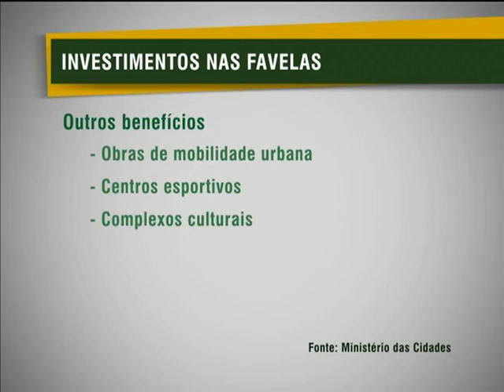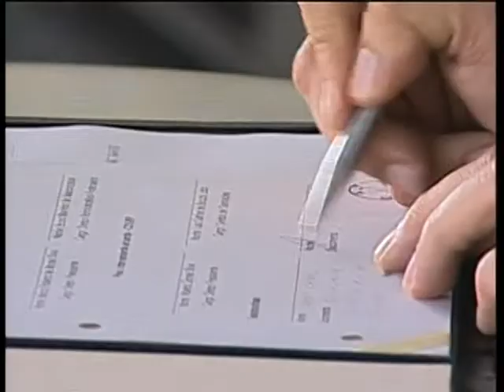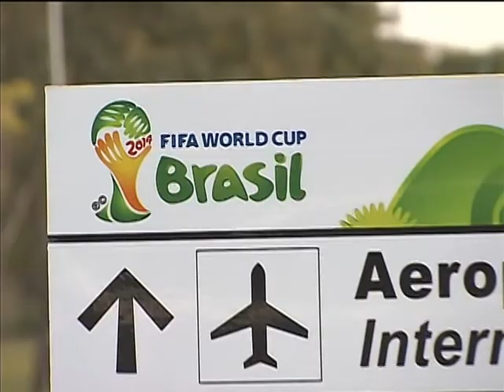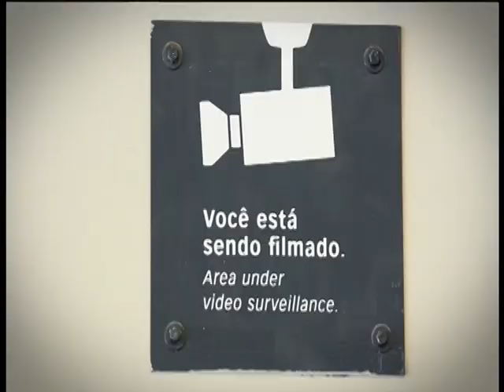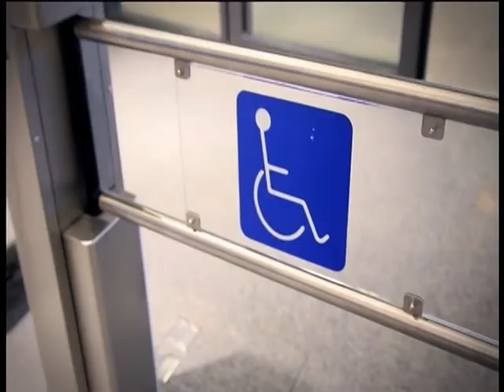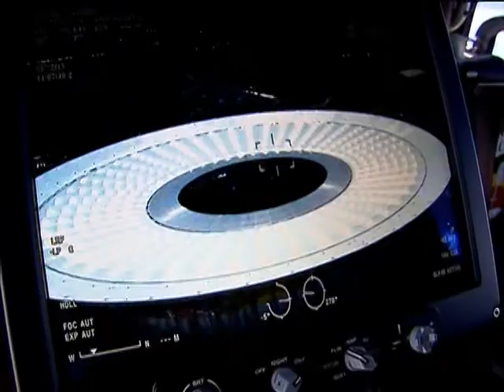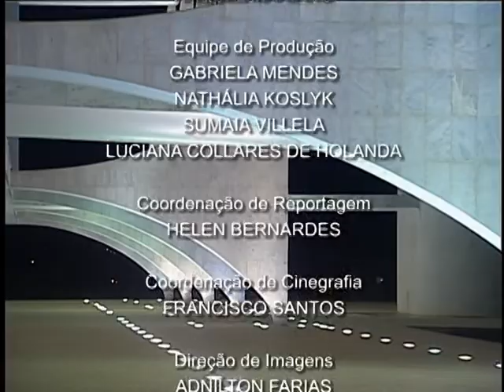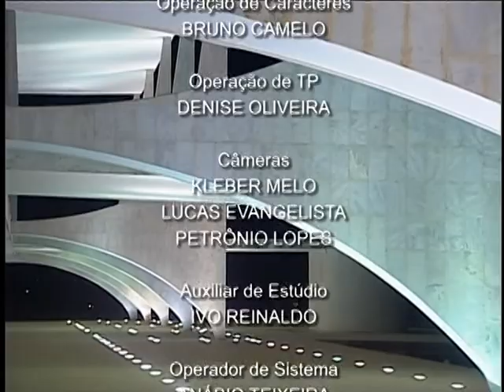Jornal NBR NOTÍCIAS na íntegra - 14 de junho